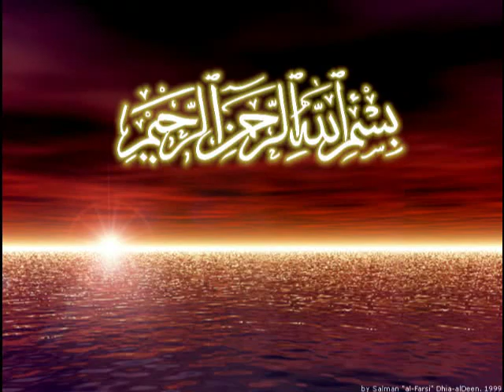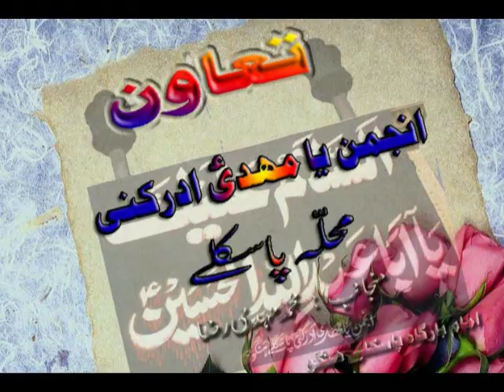bs ya hussain as